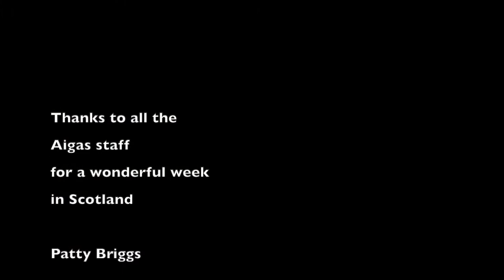Pine Martens, Badgers & Beavers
We spent a wonderful week at Aigas Field Centre, Scotland where we got to see incredible views of pine martens, badgers and beavers.  Thank you Aigas!